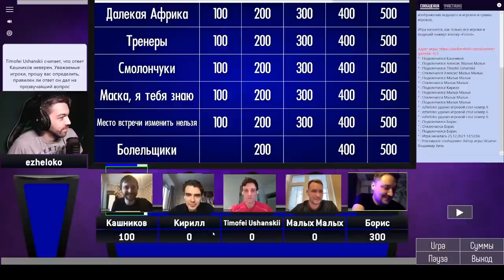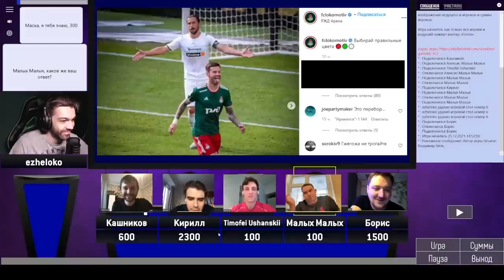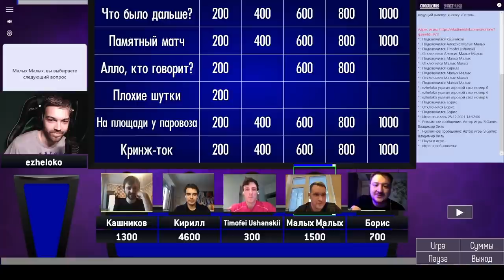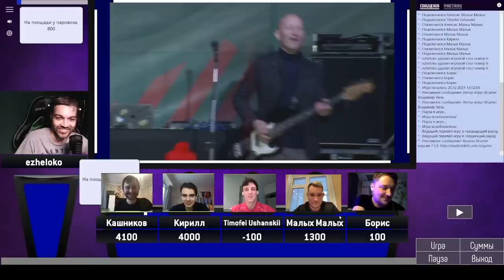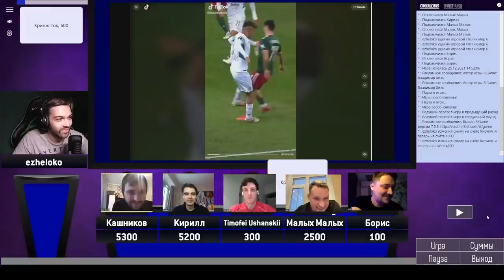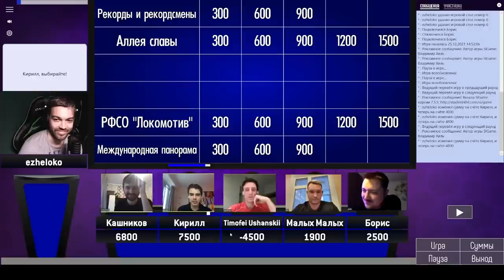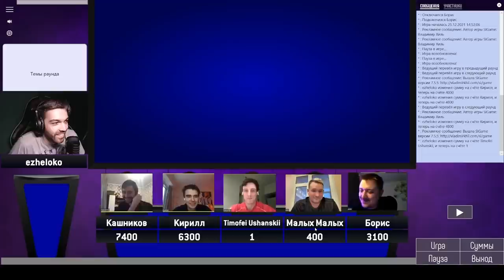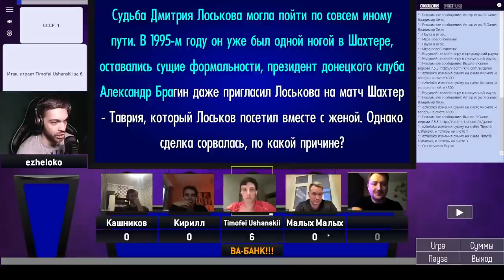СВОЯ ИГРА ПО "ЛОКОМОТИВУ": Брейдо, Кашников, Малых, Тимофей, Первушин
Первая в истории легендарная встреча знатоков "Локомотива" Кирилла Брейдо, Сергея Кашникова, Александра Малых, Тимофея и Бориса Первушина в рамках "Своей игры"

Три раунда ожесточенных боев и неожиданный финал

Проверьте и вы свои знания!

- твитч-канал, на котором вы могли смотреть интеллектуальную битву в прямом эфире